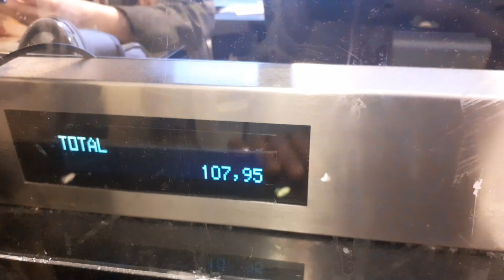How to clean past expressions/ Eid shopping 2022 🛍 | Kids shopping 🛍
How to clean past expressions/ Eid shipping 2022/kids Shopping